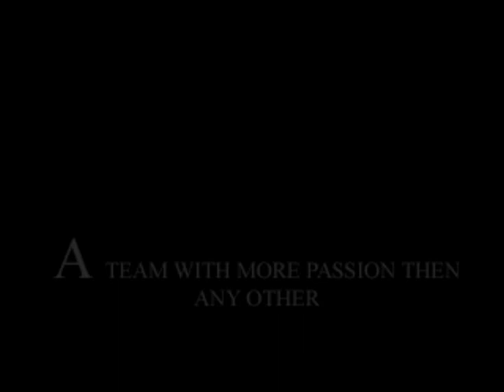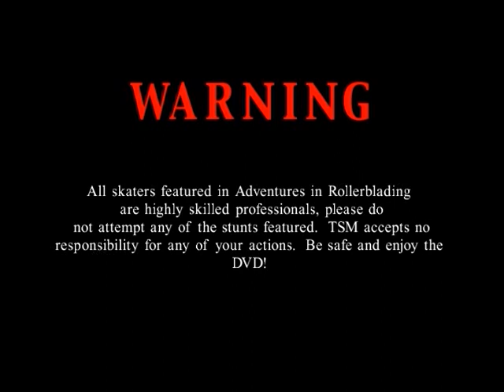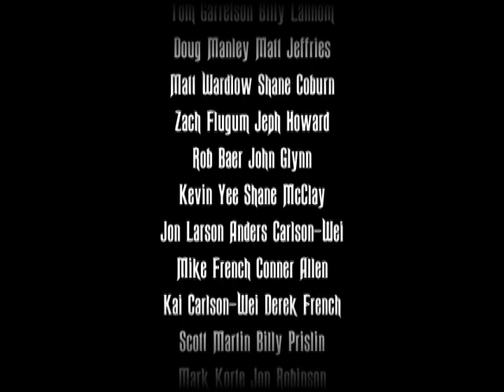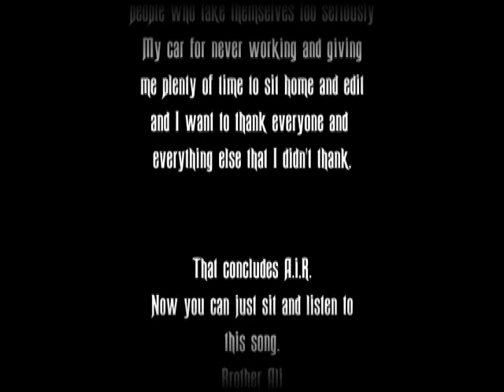Adventures in Rollerblading - Full skate movie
Produced by Mike Franson. Edited by Tom Garretson & Mike Franson.

Featuring Mark Schuh, Jake Moreau, Dustin Diamond, and Chris Farmer